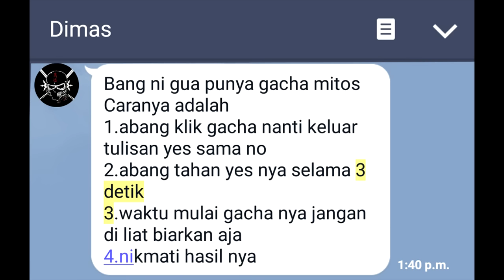LINE RANGER INDONESIA : ULTRA RARE MYTH GACHA NOVEMBER 2016 ( 300 Ruby)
Akhirnya November datang juga